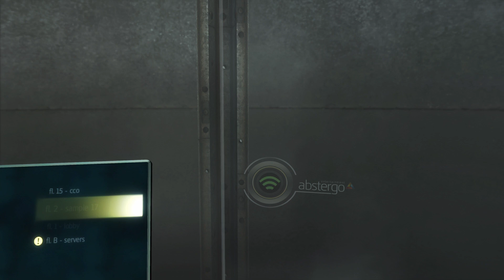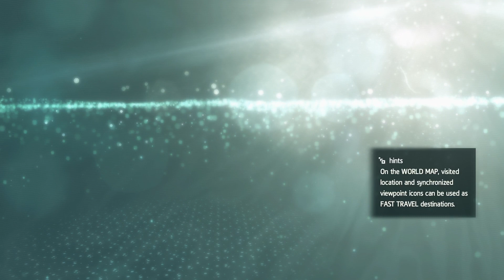Assassin's Creed 4 Black Flag Gameplay # 18 | To Suffer Without Dying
I Don't do subs for subs & Please Don't skip through the video.